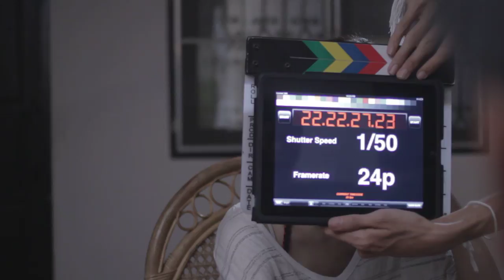016I2 Chanthaly Open Source Project Footage